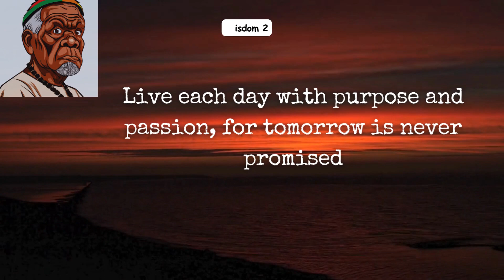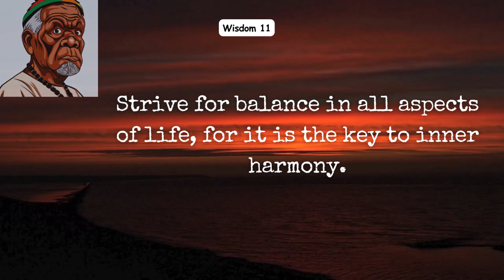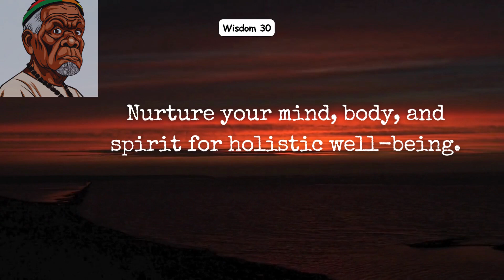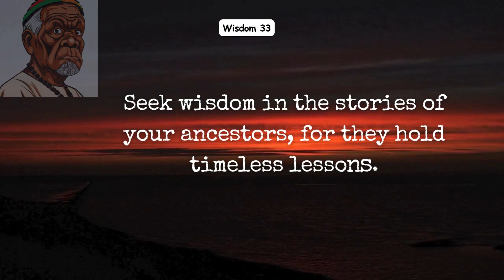50 Ancient African Philosophers' Quotes Timeless Wisdom for a Regret Free Life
In this captivating video, we delve into the profound wisdom of ancient African philosophers. Get ready to be inspired as we present "50 Ancient African Philosophers' Quotes: Timeless Wisdom for a Regret-Free Life."

Ancient African philosophers have gifted us with timeless teachings that resonate with the youth and offer invaluable guidance for a fulfilling life. These 50 quotes hold the keys to inner peace, personal growth, and embracing the beauty of each moment.

From embracing challenges as opportunities for growth to valuing the strength of vulnerability, each quote encapsulates the essence of a life well-lived. Join us on this journey as we explore the wisdom of these great minds and discover the power of gratitude, compassion, and resilience.

Let the wisdom of these ancient African philosophers guide you towards a life filled with purpose, joy, and meaningful connections. Whether you're a seeker of knowledge or simply looking for inspiration, this video is for you.